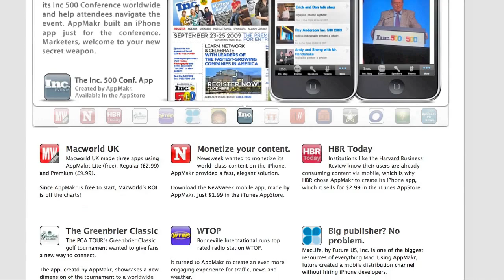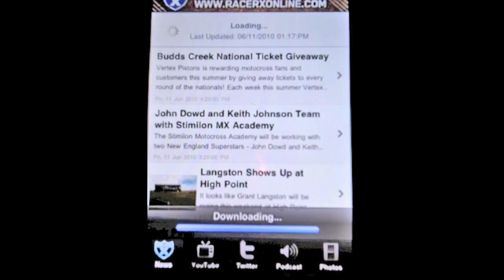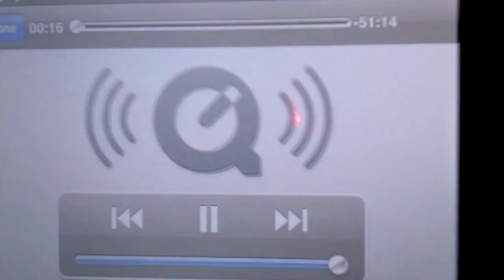iPhone App Tutorial